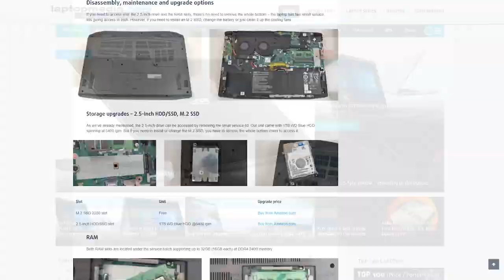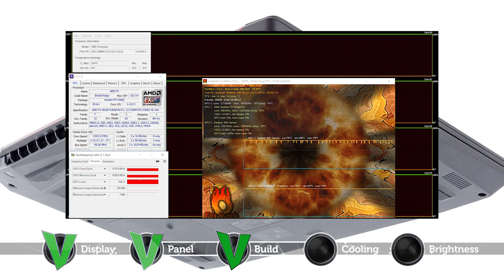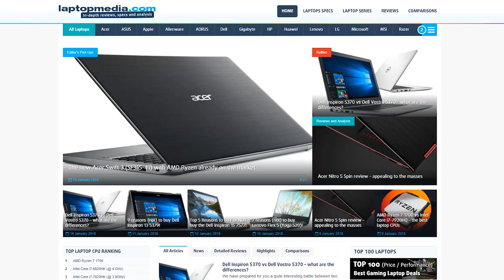Top 5 Reasons to BUY or NOT buy the Acer Nitro 5 (AN515)!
LaptopMedia.com